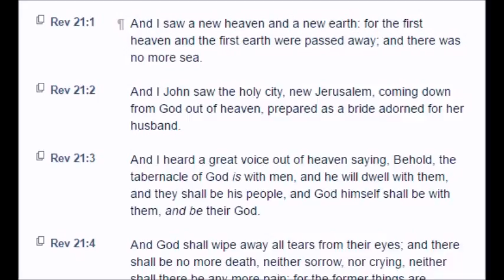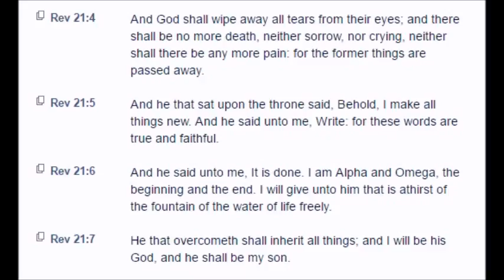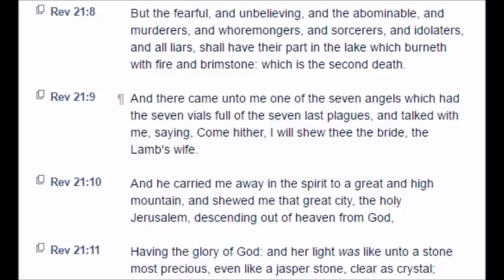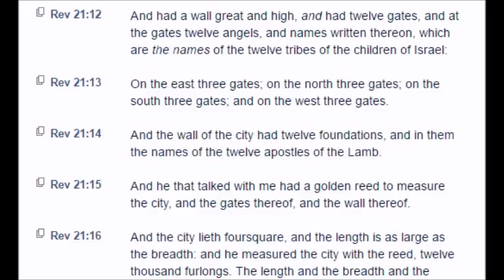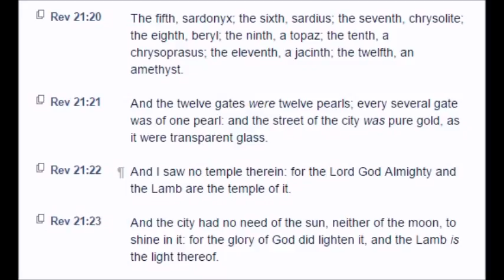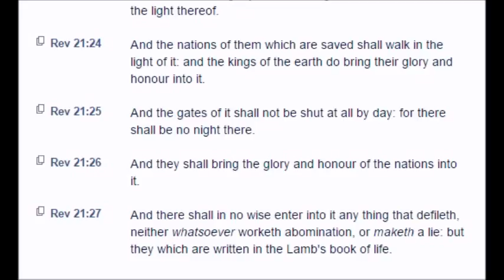Revelation: Chapter 21 (KJV)